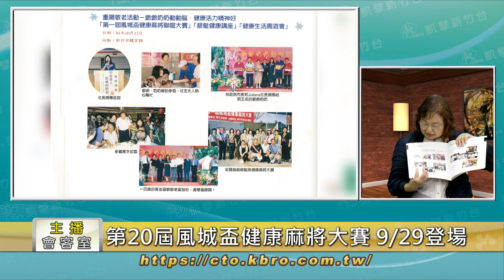【主播會客室】第20屆風城盃健康麻將大賽 9月29日登場